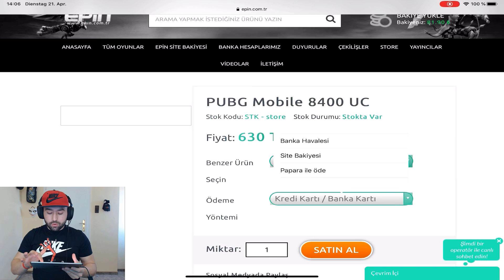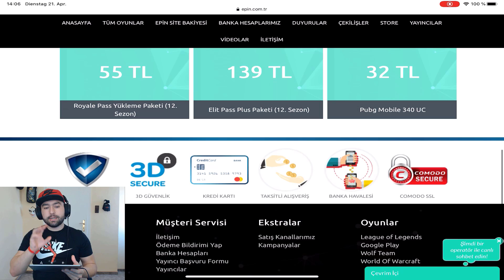TAKİPCİMİN HESABINDA 4 ADET MASKARA ÇIKARTTIK | Pubg Mobile 5 RP VERDİK DAGA 6 KALDI